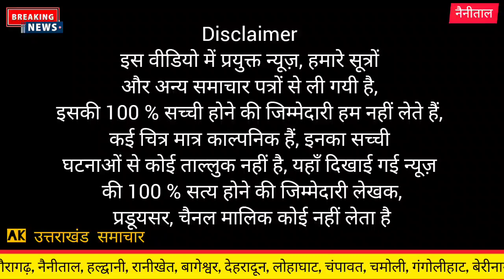नैनीताल : माँ और बच्चे की ऐसी हालत | Nainital ma or bachche